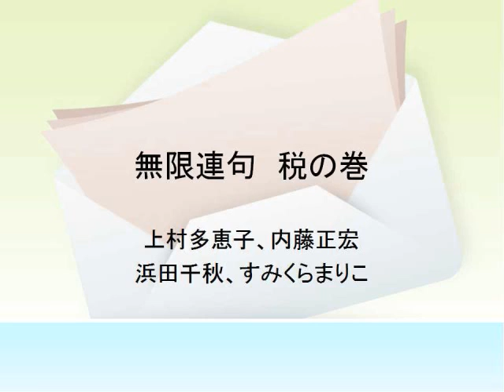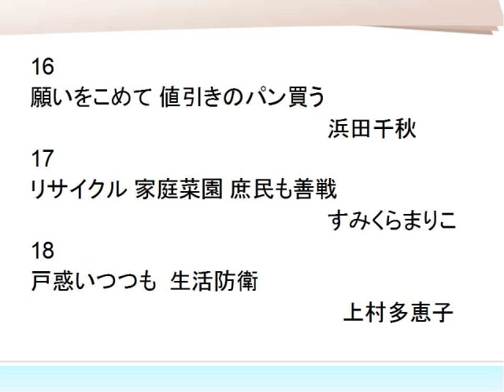ポエスク無限連句 「税の巻」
ポエジーの交差点　POESQにおいて作られた連句、第３クール。
消費税アップに負けない、と謳う。